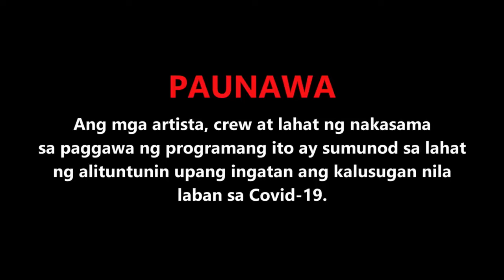FPJ's Batang Quiapo Full Episode 218 - Part 1/3 | English Subbed